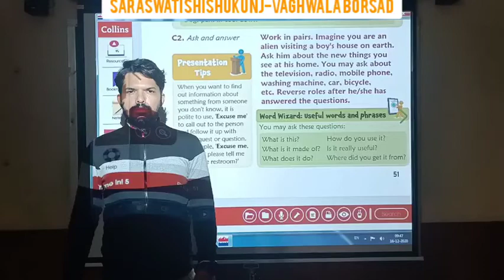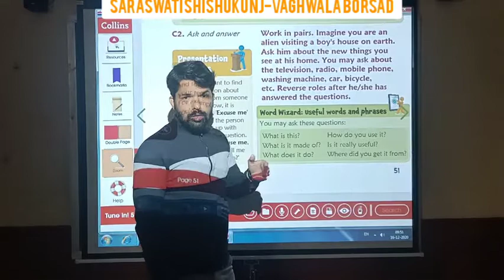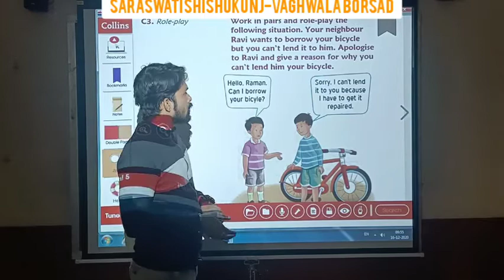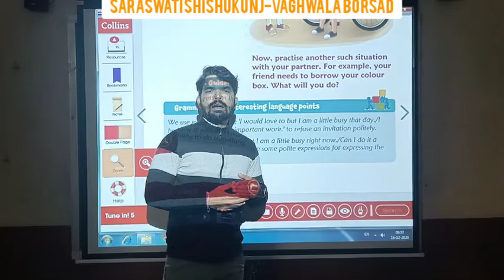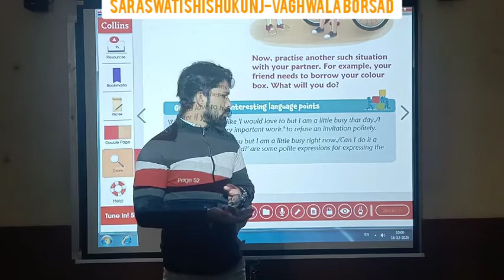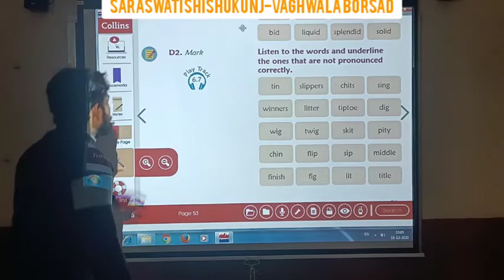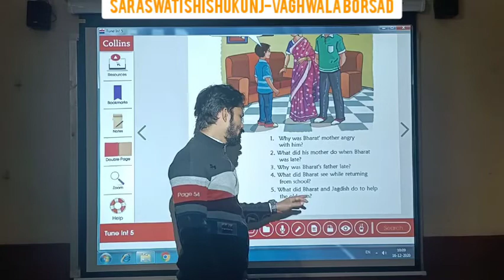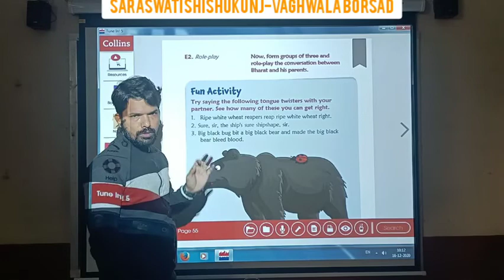Std : 7 (Gujarati Medium) Subject : Applied English Date : 26.12.2020